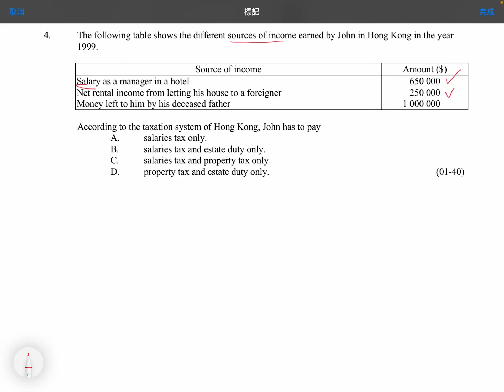Q4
MCQ: Government Revenue & Expenditure in Hong Kong